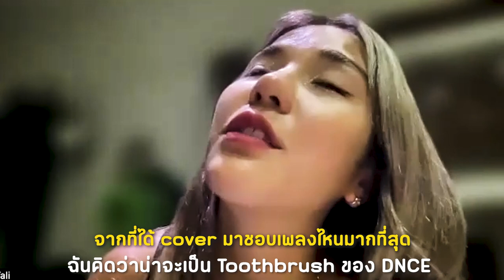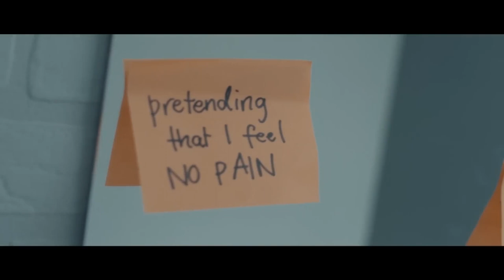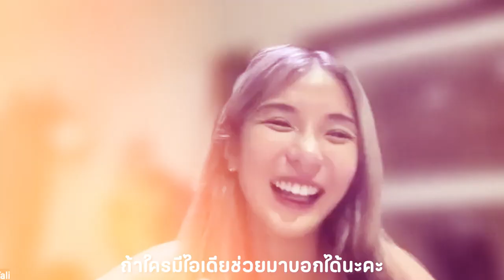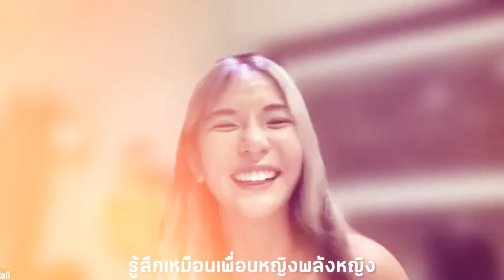ตัวตน เพลง ความรักและความสดใสตามสไตล์ "Talitha"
Talitha ศิลปินชาวมาเลเซีย ขอส่งคำเชิญชวนให้ทุกคนได้ลิ้มลองความหวานกับเพลงใหม่ "APPLE PIE" เพลงที่มีแต่ความน่ารักและเต็มไปด้วยความร่าเริง พร้อมพาไปรู้จักตัวตนสุดน่ารักและเรียบง่าย

วันนี้พร้อมพาทุกคนเข้าสู่ความ Exclusive แบบใกล้ชิดกับชาว Y2P แล้ว